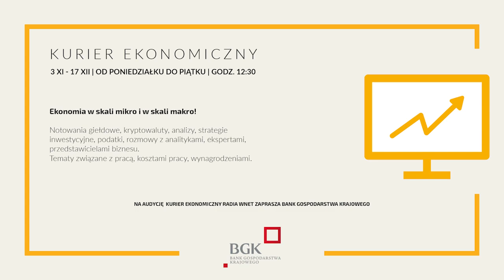Polacy wydadzą 200 zł więcej na święta. Dr Sieroń: Szczyt inflacji zobaczymy w I kwartale 2022 r.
87.8 FM w Warszawie
95.2 FM w Krakowie
96.8 FM we Wrocławiu
98.9 FM w Szczecinie
103.9 FM w Białymstoku
104.4 FM w Bydgoszczy
106.1 FM w Łodzi
98.9 FM w Szczecinie

Gościem „Kuriera ekonomicznego” jest dr Arkadiusz Sieroń – ekonomista z Instytutu Nauk Ekonomicznych Uniwersytetu Wrocławskiego i Instytutu Misesa, który mówi o sytuacji ekonomicznej w kraju.

Dane do przelewu:

00-079, Warszawa